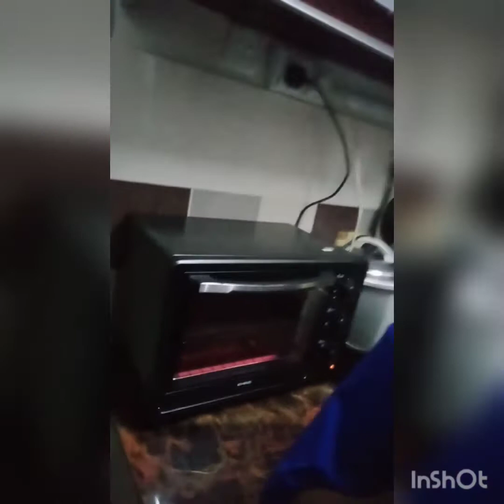OREO CAKE BY ARJUN